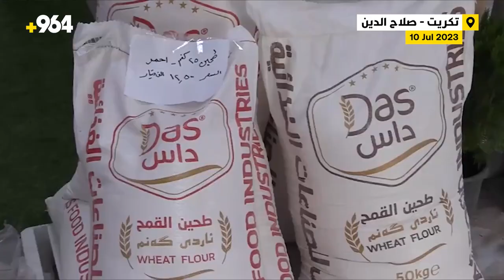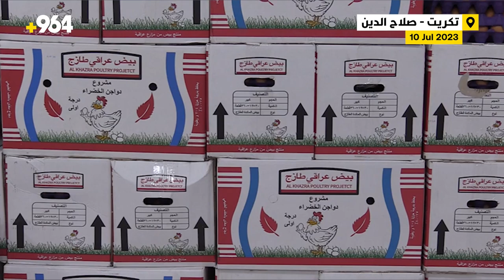“أورزدي” مصغر في تكريت.. منفذ التجارة المدعوم يبيع الغذائية “جوا السوگ”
التجربة ستنتقل إلى بقية المدن
فيديو: “أورزدي” مصغر في تكريت.. منفذ التجارة المدعوم يبيع الغذائية “جوا السوگ”

افتتحت وزارة التجارة في تكريت أول منفذ لبيع السلع الغذائية المدعومة، ضمن خطة حكومية لافتتاح فروع مماثلة في بقية المدن.

حسين محمود – مدير فرع تجارة صلاح الدين، لشبكة 964:
وزارة التجارة دخلت سوق المواد الغذائية في صلاح الدين كتاجر غير رابح.

افتتحت وزارة التجارة، أول منفذ تسويقي أمام المواطنين في صلاح الدين، لبيع مواد غذائية بأسعار مدعومة.

الفارق كبير بأسعار المواد الغذائية بين هذا المنفذ والسوق المحلية.

مجيد عبد – مسؤول المنفذ:
المبادرة مهمة جداً لأصحاب الدخل المحدود، فأسعار أغلب المواد الغذائية أقل بنحو الثلث مقارنة بالأسواق التجارية.

قنينة الزيت مثلا سعرها في الأسواق التجارية 3 آلاف دينار، بينما يبيعها المنفذ بالفي دينار، وهكذا بالنسبة لباقي المواد الأساسية.

براء خالد – متبضع:
الأسعار ممتازة في هذا المنفذ، والفارق كبير مع الأسواق التجارية.

سعر الطحين كمادة أساسية مطلوبة 12 ألف و500 دينار، بينما يباع في الأسواق بـ25 أو 24 ألف دينار.